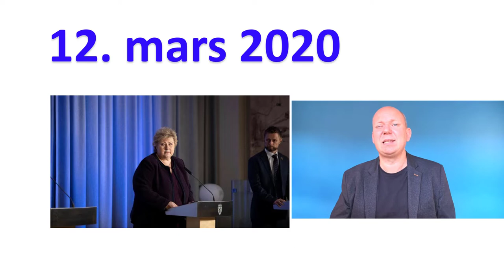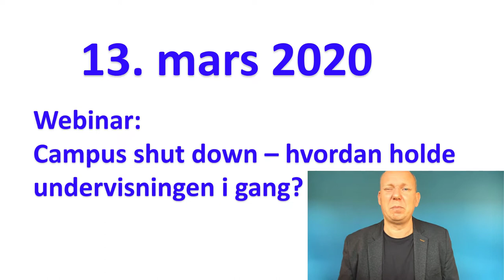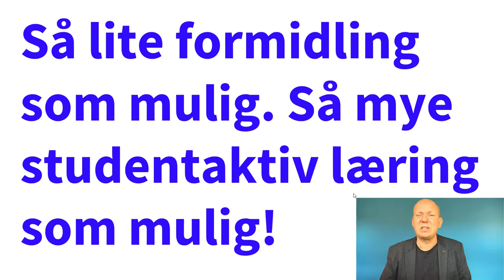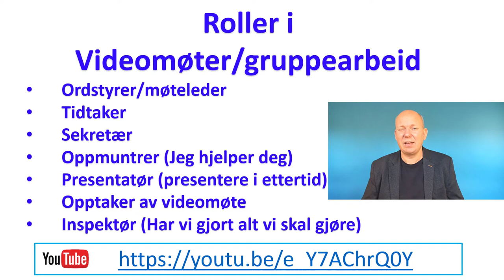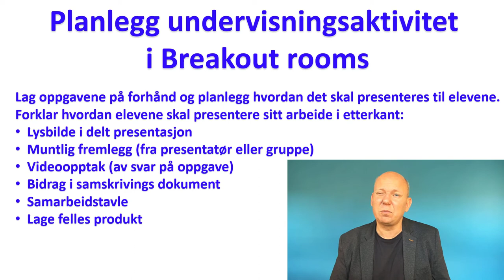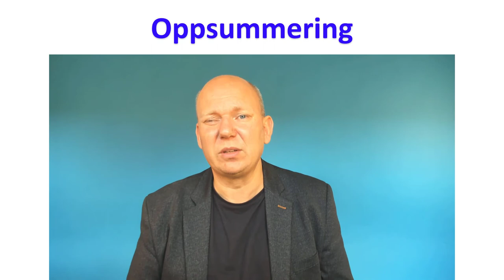Hva er god synkron nettbasert undervisning?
I denne videoen deler jeg mine tanker rundt hva eg god synkron nettbasert undervisning?